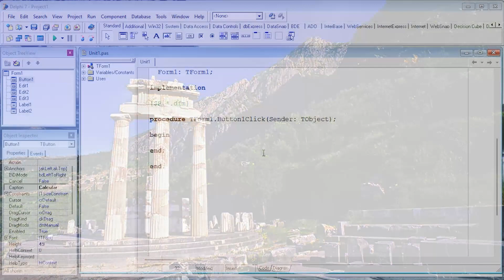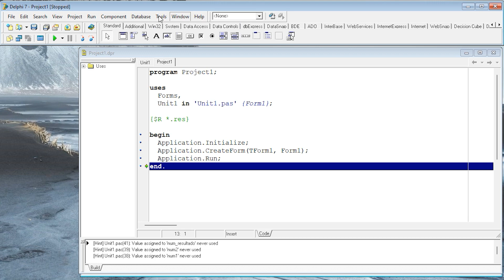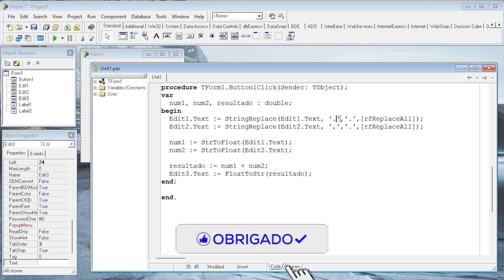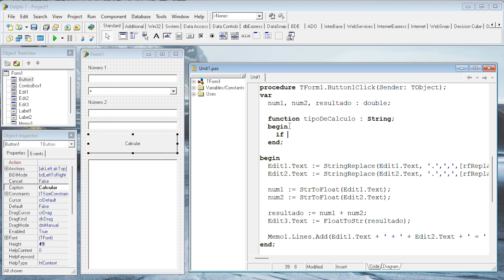DELPHI 7 - VAMOS RELEMBRAR DESSA GRANDE IDE!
O Delphi 7 é uma versão do ambiente de desenvolvimento integrado (IDE), que é amplamente utilizado para desenvolvimento de software em linguagem de programação Object Pascal. Ele foi lançado pela empresa Borland em agosto de 2002 e se tornou uma das versões mais populares do Delphi 7.

Você sabe qual é a origem do nome Delphi?

O nome "Delphi" foi inspirado no antigo Oráculo de Delfos, que era um local na Grécia Antiga onde as pessoas buscavam respostas e conhecimento. Da mesma forma, o Delphi busca fornecer aos desenvolvedores um ambiente para criar soluções tecnológicas.

Eu separei aqui 9 tópicos que considero importante na versão do Delphi 7, são elas:

1. O Delphi 7 possui uma IDE robusta e amigável, que fornece ferramentas poderosas para desenvolvimento de aplicativos. A IDE suporta edição de código, design visual de formulários, depuração, compilação e implantação de projetos.

2. O Delphi 7 usa a linguagem de programação Object Pascal, que é uma extensão moderna da linguagem Pascal. Ela oferece recursos de orientação a objetos, permitindo a criação de aplicativos estruturados e modularizados.

3. Delphi 7 é conhecido pela VCL, uma biblioteca visual de componentes reutilizáveis que facilita a criação de interfaces gráficas de usuário. A VCL permite arrastar e soltar componentes no formulário para construir rapidamente a interface do aplicativo.

4. Delphi 7 introduziu o DataSnap, um conjunto de tecnologias para desenvolvimento de aplicativos cliente-servidor. Ele permite criar aplicativos multicamadas e distribuídos, facilitando a comunicação entre o cliente e o servidor.

5. Delphi 7 suporta uma variedade de bancos de dados por meio de bibliotecas nativas ou de terceiros. Ele vem com drivers para o InterBase, Oracle, Microsoft SQL Server, MySQL e outros sistemas de gerenciamento de banco de dados.

Se você chegou até aqui acredito que você está gostando deste vídeo, certo? Então mostra isso pra mim!.

6. Delphi 7 na época foi lançado antes do auge da web moderna, ele possui alguns recursos para o desenvolvimento de aplicativos web, como suporte a CGI (Common Gateway Interface) e componentes para conexão com servidores HTTP.

7. Delphi 7 permite a criação de bibliotecas de funções dinâmicas (DLLs), o que possibilita a reutilização de código em vários projetos e linguagens.

8. Delphi 7 foi amplamente apreciado por sua simplicidade, rapidez de desenvolvimento, estabilidade e eficiência. Muitos desenvolvedores o escolheram devido à sua facilidade de aprendizado e ao grande ecossistema de componentes e recursos disponíveis.

9. Delphi 7 foi vendido para a Embarcadero Technologies, que continuou a desenvolver novas versões do Delphi 7 após a versão 7. No entanto, o Delphi 7 ainda é lembrado com carinho por muitos desenvolvedores, mesmo com as versões mais recentes disponíveis.

Continuação do uso: Mesmo com o lançamento de versões mais recentes do Delphi, como o Delphi 11 (até a data de gravação deste video), alguns desenvolvedores ainda preferem usar o Delphi 7 por causa de sua estabilidade e devido aos sistemas legados que foram criados com essa versão.

Legado de Jogos: Embora não seja uma plataforma de desenvolvimento de jogos líder, o Delphi 7 teve alguma presença no desenvolvimento de jogos, principalmente em títulos independentes ou menos complexos.